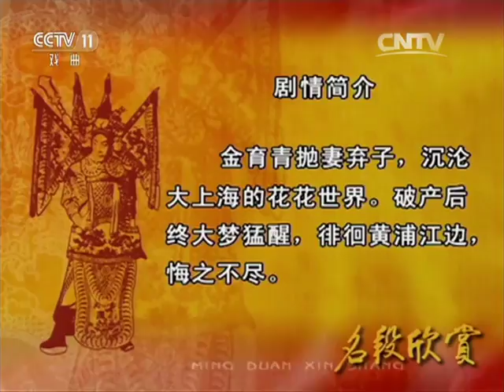越剧《盘妻索妻》《桃花扇》《浪荡子》选段 【名段欣赏 20170803】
本期节目主要内容：1、越剧《盘妻索妻》，表演：福建省芳华越剧团； 2、越剧《桃花扇》，表演：福建省芳华越剧团； 3、越剧《红楼梦·金玉良缘》，表演：福建省芳华越剧团； 4、越剧《浪荡子》，表演：福建省芳华越剧团。